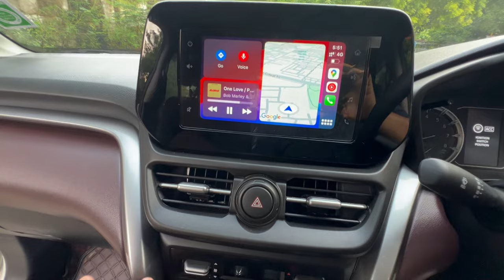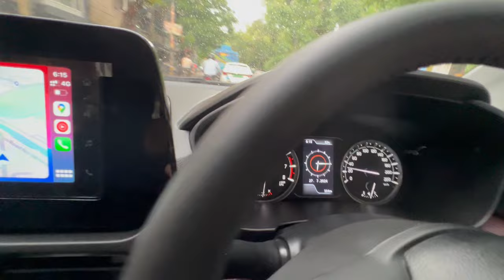Maruti Suzuki Grand Vitara Delta Variant 2024 Review| Congratulations Ankit bhaiya😍